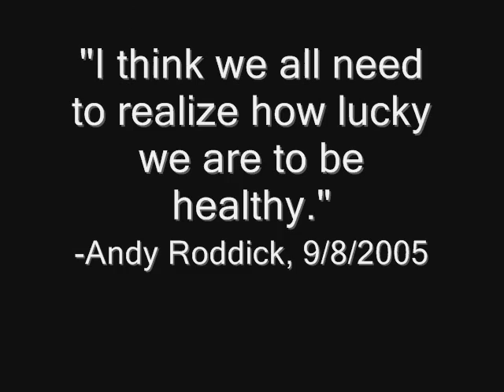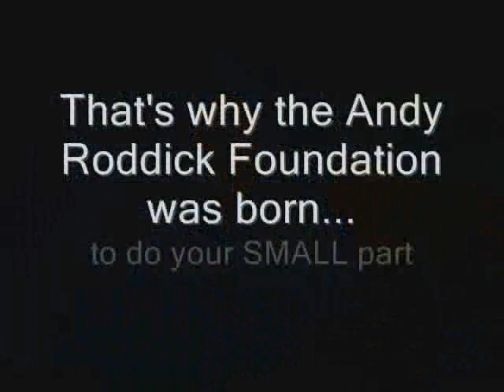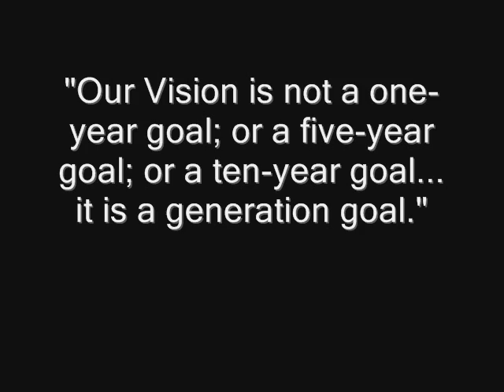Andy Roddick Foundation Video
This is a video I created for the Andy Roddick Foundation.